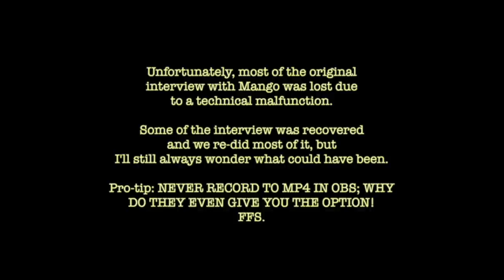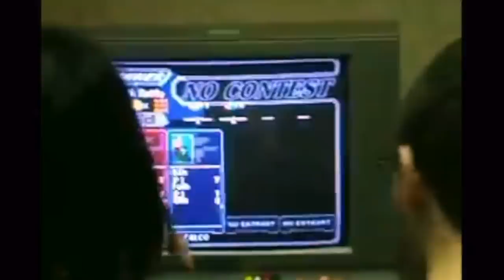METAGAME: Mango "The Gods Respond" Interview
I sit down with Mango to talk some smash history and go over some of what Metagame didn't cover about his story.